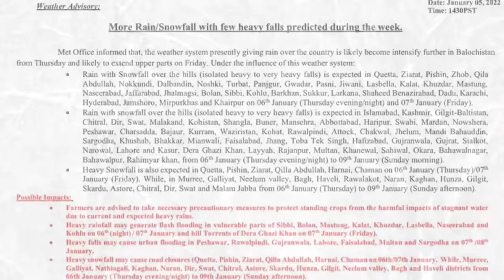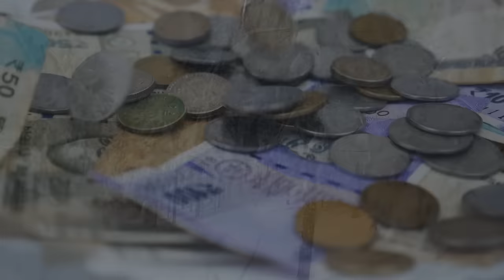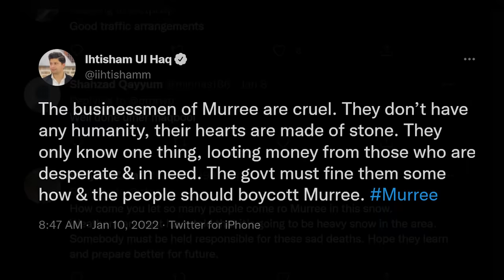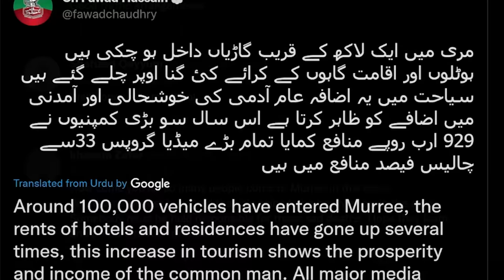Death by Mega Traffic Jam │ Snowstorm HORROR in Murree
In this video, we cover the tragedy of the snowstorm in Murree, where a simple day out with family, ended up turning into an absolute nightmare.

As much as I have tried to use everything in this video within fair use, if I have used something you own & you are unhappy with it, you can contact me at